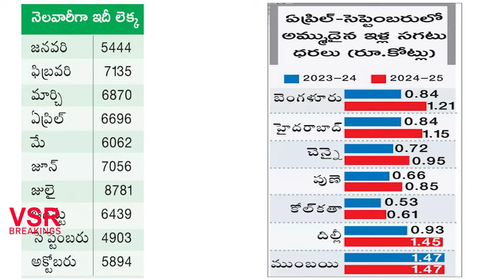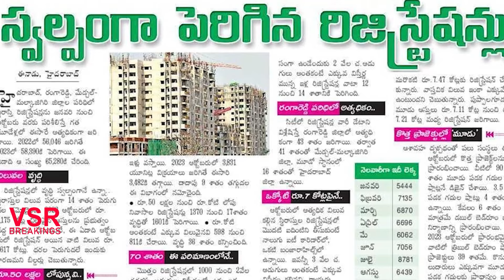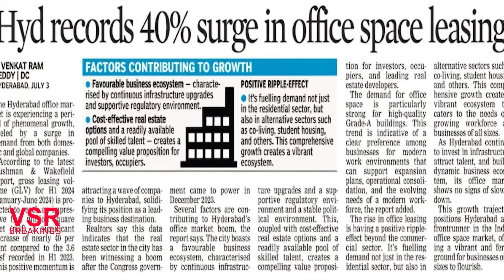సీఎం రేవంత్ రెడ్డి హయాంలో రియల్ ఎస్టేట్ భూమ్..| unprecedented growth in Hyderabad real estate